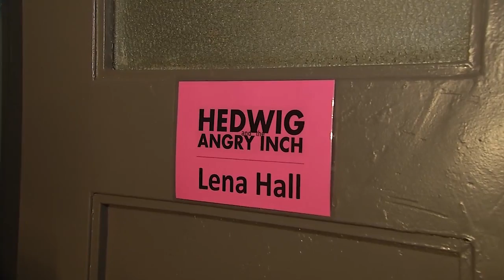Lena Hall's childhood home & backstage at Hedwig and the Angry Inch: ABC7 Interview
San Francisco natives Darren Criss and Lena Hall will launch the highly anticipated National Tour of HEDWIG AND THE ANGRY INCH, the 2014 Tony Award®-winning Best Musical Revival.

HEDWIG AND THE ANGRY INCH
SHN Golden Gate Theatre
October 2-October 30, 2016